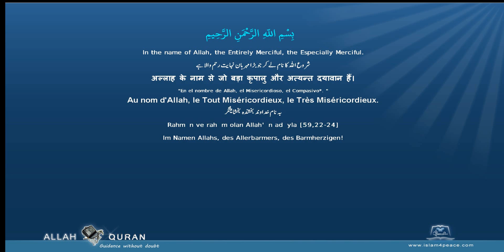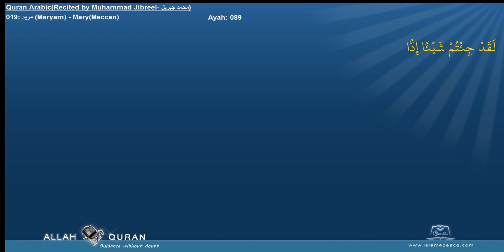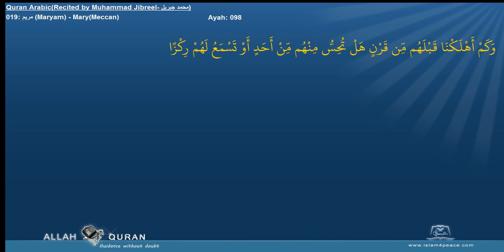Quran Recitation Muhammad Jibreel 019 مريم Maryam MaryMeccan Islam4Peace com